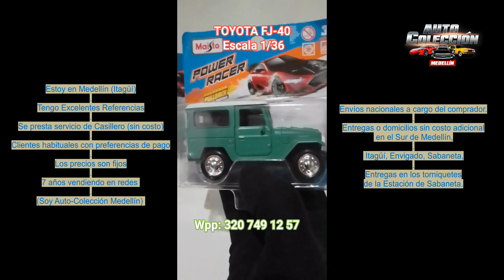TOYOTA FJ-40 Escala 1/36 - Maisto - En su Blister - A La Venta en Medellín - Envíos nacionales